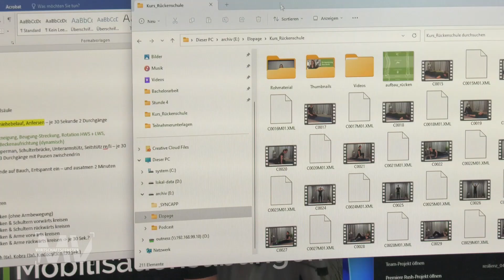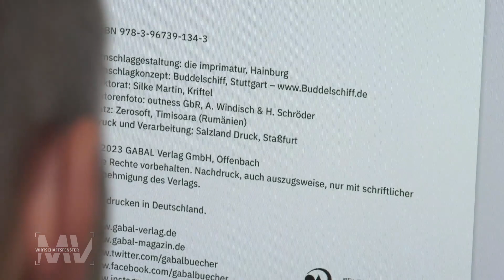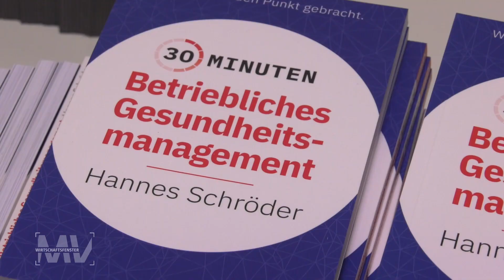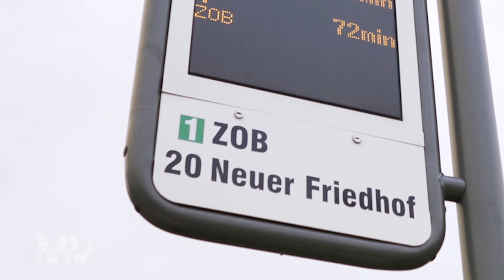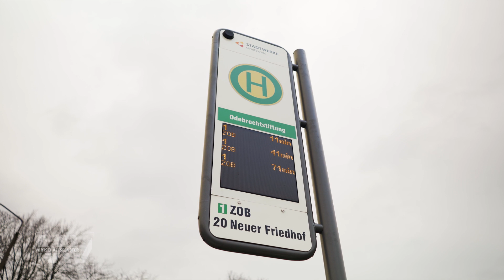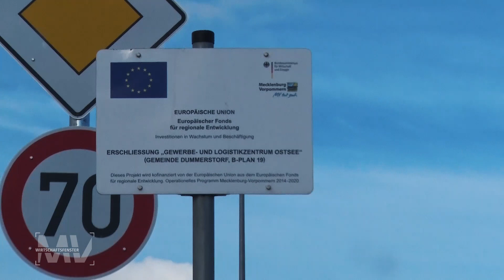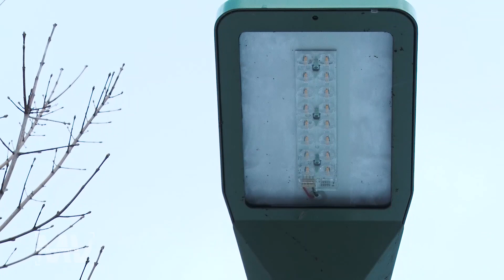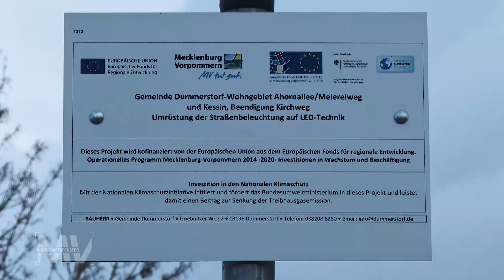Wirtschaftsfenster M-V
In unserem aktuellen Wirtshcaftsfenster stellen regionale Unternehmen ihre innovativen Projekte vor - cofinanziert vom Europäischen Fonds für regionale Entwicklung.